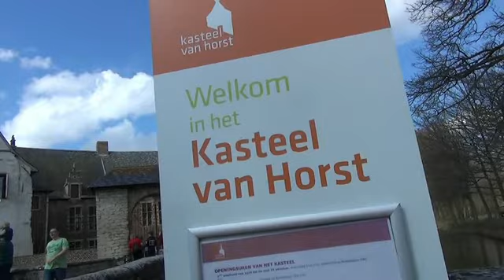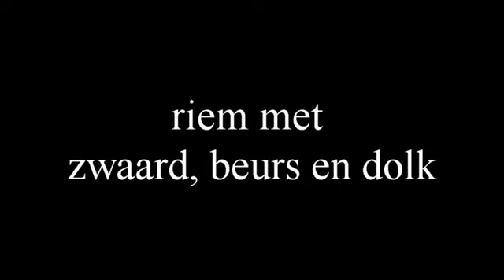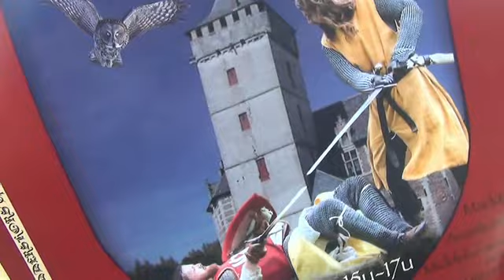Ridder Hendrik V van Bierbeek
Ridder Bart van de Pynnock Ridders
Hendrik V van Bierbeek